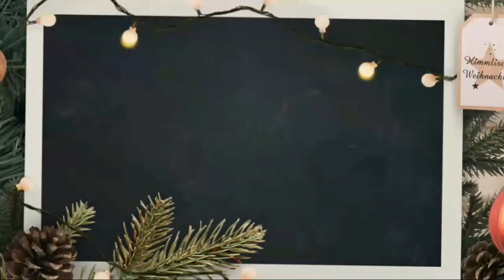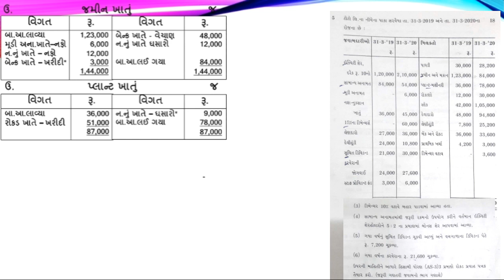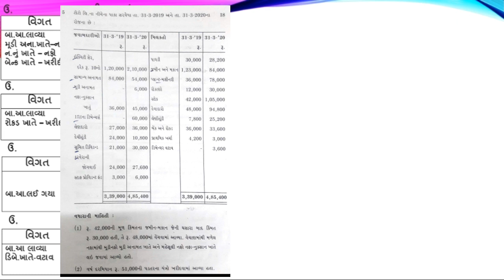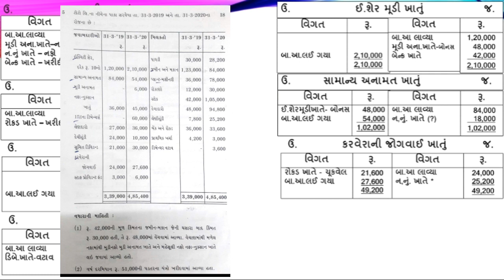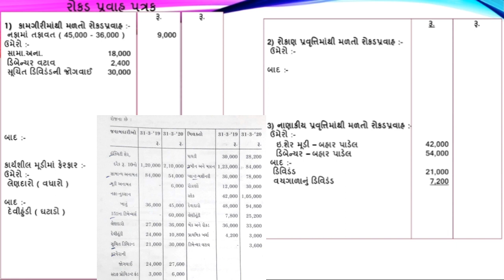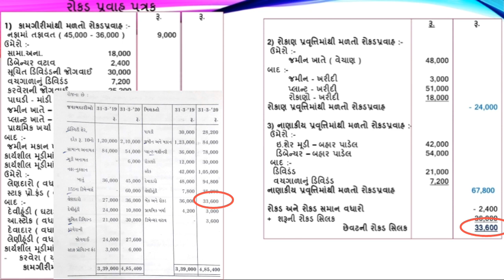#10 S.G.G.U 2020 | CASH FLOW Statement | રોકડ પ્રવાહ પત્રક | Management Account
What is cash flow statement ?
What is the structure of cash flow statement ?
Parts of cash flow statement

Hello students...

I m so delighted to share my teaching videos on you tube channel name is Education hub now its Name '' The Education Academy '' .
Students of all over Gujarat who have possessed the commerce background can assess these videos. In these videos l will be covering out some important question and its answers with proper explanation and some essential formula and its appropriate use.If u have some difficulty regarding any question just to make comment on comment box make ...
i would surely make video on its just to get watch my videos on...and pls do like share and subscribe on my u tube channel..never forget to touch to bell icon ..

Cash Flow Statement રોકડ પ્રવાહ પત્રક

Fund Flow Statement - ભંડોળ પ્રવાહ પત્રક